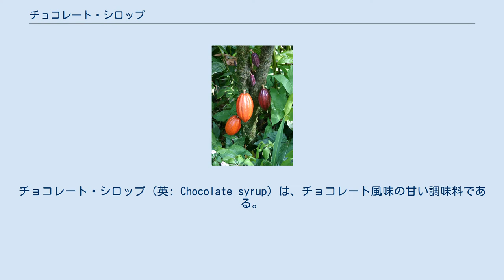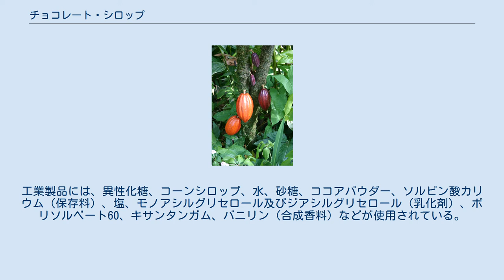チョコレート・シロップ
チョコレート・シロップ（英: Chocolate syrup）は、チョコレート風味の甘い調味料である。
アイスクリームをはじめとする様々なデザートのトッピングやデザートソースとして、また牛乳と混ぜてチョコレート・ミルク、牛乳とアイスクリームと混ぜてアメリカンスタイルのチョコレート・ミルクシェイクを作るのに用いられる。
ボトル容器からそのまま絞り出して食品にかけられる薄いものからスプーンですくってかける濃いものまで色々な粘度のチョコレートシロップが販売されている。
 チョコレート・シロップは、プディングやケーキのトッピングとしても使用される。
また、レストランでチーズケーキなどを装飾するためにココアパウダー、粉糖、チョコレートシェービングと共にチョコレート・シロップをきれいに垂らして飾る例もある。
チョコレート・シロップには、チョコレート・ミルク用シロップとして販売されているもの（ネスクイックなど）と、アイスクリームサンデーのトッピング用として販売されているものがある。
 簡単なチョコレート・シロップは、無糖のココアパウダーと砂糖など甘味料および水から作ることが出来る。
レシピによってはさらにコーンシロップや麦芽、バニラエッセンスのような香料等が含まれる。
工業製品には、異性化糖、コーンシロップ、水、砂糖、ココアパウダー、ソルビン酸カリウム（保存料）、塩、モノアシルグリセロール及びジアシルグリセロール（乳化剤）、ポリソルベート60、キサンタンガム、バニリン（合成香料）などが使用されている。
 白黒映画において、チョコレート・シロップは程よい粘度があり、俳優の口に入っても安全で、衣装に付着しても落ち易くまた安価であるため血糊として用いられる場合があり、『蜂女の実験室』や『サイコ』等の多くの映画で使用されている。